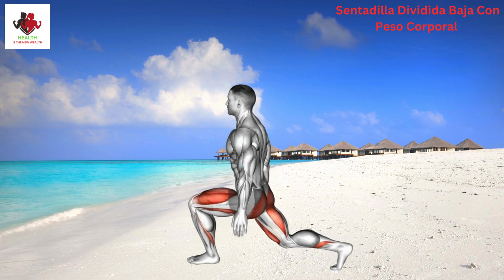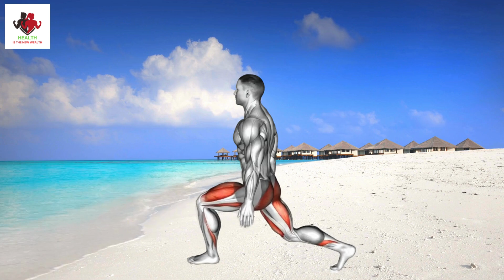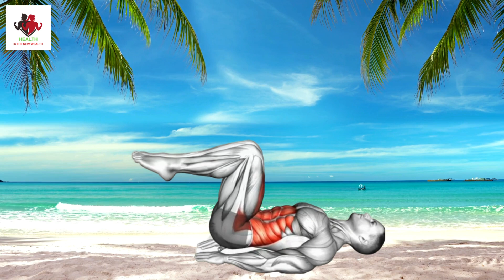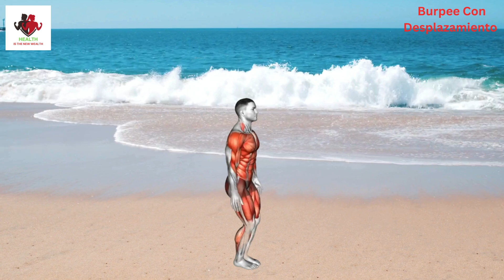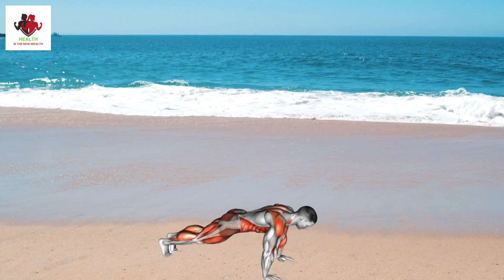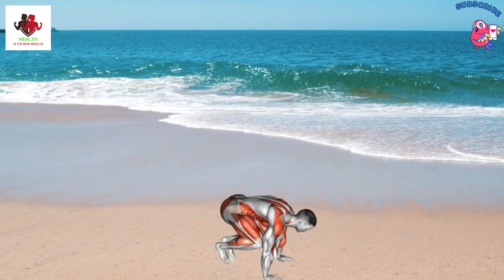Ejercicios Para Perder Peso : ¡Rutina Diaria De Ejercicio De 15 Minutos!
Ejercicios Para Perder Peso

En este video titulado "Ejercicios Para Perder Peso", te mostraremos una rutina completa que te ayudará a alcanzar tus objetivos de pérdida de peso de manera efectiva y divertida. Esta rutina está diseñada para trabajar diferentes grupos musculares, incluyendo los glúteos y la espalda, asegurando así un entrenamiento balanceado y completo.

Ejercicio Para Glúteos

Comenzamos con un ejercicio para glúteos que es fundamental para tonificar y fortalecer esta área. La sentadilla es uno de los ejercicios más efectivos para trabajar los glúteos. Para realizarla, debes seguir estos pasos:

    Ponte de pie con los pies separados al ancho de tus hombros.
    Baja lentamente como si fueras a sentarte en una silla, manteniendo la espalda recta y los abdominales contraídos.
    Asegúrate de que tus rodillas no pasen la línea de los dedos de los pies.
    Sube nuevamente a la posición inicial apretando los glúteos al final del movimiento.
    Repite este ejercicio de 15 a 20 veces.

Otro excelente ejercicio para glúteos es la elevación de cadera. Acuéstate boca arriba con las rodillas dobladas y los pies apoyados en el suelo. Levanta las caderas hacia el techo, contrayendo los glúteos en la parte superior del movimiento, y baja lentamente. Realiza este ejercicio de 12 a 15 repeticiones.

Ejercicio Para Espalda

Para trabajar la espalda, te proponemos el remo con mancuernas. Este ejercicio es excelente para fortalecer los músculos de la espalda y mejorar la postura. Sigue estos pasos:

    Ponte de pie con una mancuerna en cada mano, con las palmas hacia el cuerpo.
    Inclina tu torso hacia adelante desde la cintura, manteniendo la espalda recta y las rodillas ligeramente dobladas.
    Levanta las mancuernas hacia tu torso, apretando los omóplatos juntos en la parte superior del movimiento.
    Baja las mancuernas lentamente y repite el ejercicio de 12 a 15 veces.

Otro ejercicio efectivo para la espalda es la plancha con remo. En posición de plancha alta, con las manos sosteniendo mancuernas, realiza un remo con cada brazo alternadamente. Este ejercicio no solo trabaja la espalda, sino que también fortalece el núcleo y mejora el equilibrio.

Rutina Completa De Ejercicios Para Perder Peso

Nuestra rutina completa de "Ejercicios Para Perder Peso" incluye una combinación de ejercicios cardiovasculares y de fuerza. Los ejercicios cardiovasculares, como los saltos de tijera y los burpees, aumentan tu ritmo cardíaco y queman calorías, mientras que los ejercicios de fuerza, como los antes mencionados, ayudan a tonificar y fortalecer los músculos.

Recuerda que la clave para perder peso es la consistencia y la variedad en tus entrenamientos. Es importante mantener una dieta equilibrada y saludable, así como realizar ejercicios regularmente. Además, no olvides calentar antes de comenzar tu rutina y estirar al finalizar para evitar lesiones.

Este video de "Ejercicios Para Perder Peso" te proporcionará una guía paso a paso para realizar cada ejercicio correctamente. Ya sea que estés buscando un ejercicio para glúteos o un ejercicio para espalda, encontrarás todo lo que necesitas en esta rutina completa. ¡Anímate a seguirla y comienza a ver resultados en poco tiempo!

Espero que disfrutes de esta rutina y que te ayude a alcanzar tus objetivos de fitness. ¡Vamos a ponernos en forma juntos!

HEALTH FITNESS PRO

Octubre 2023 – Nuevo Descubrimiento Científico
Científicos de Stanford Descubren Una Nueva Causa Impactante de la Grasa Abdominal, ¡Y No Es lo Que Piensas!
¿Estás luchando por perder peso sin importar cuánto te esfuerces con la dieta o el ejercicio? Resulta que no es tu culpa.
En 2023, después de estudiar más de 170 años de datos científicos, un equipo de investigadores de la Facultad de Medicina de la Universidad de Stanford descubrió un único factor común en mujeres y hombres con sobrepeso: baja temperatura interna del cuerpo. ¿Y lo único común en las personas delgadas? ¡Temperatura interna del cuerpo normal!

Alpilean es diferente a todo lo que has probado o experimentado en tu vida antes.
Es uno de los únicos productos en el mundo con una mezcla patentada de 6 nutrientes y plantas alpinas diseñadas para dirigirse y optimizar la baja temperatura interna del cuerpo, una nueva causa del aumento de peso inexplicable.
Al dirigirse a la temperatura interna del cuerpo, electrificarás tu metabolismo durante el sueño, poniéndolo en modo de quema de grasa y aumento de energía.

HAZ CLIC A CONTINUACIÓN PARA APRENDER MÁS